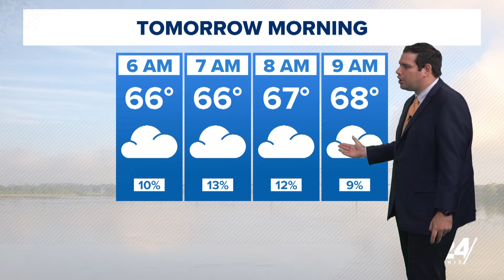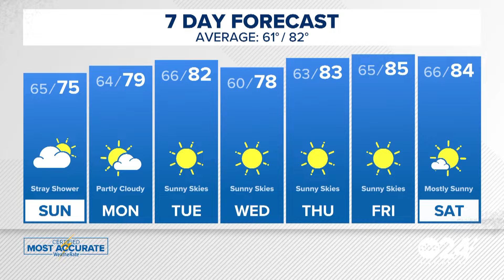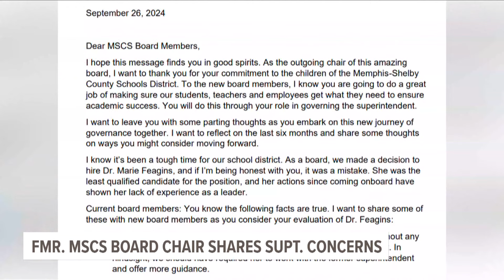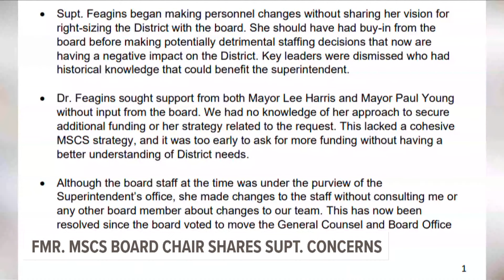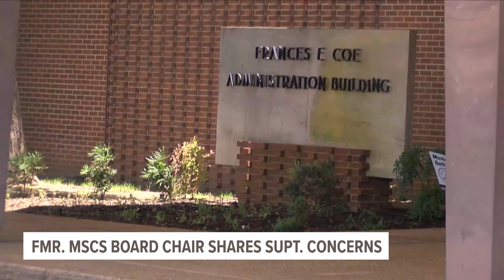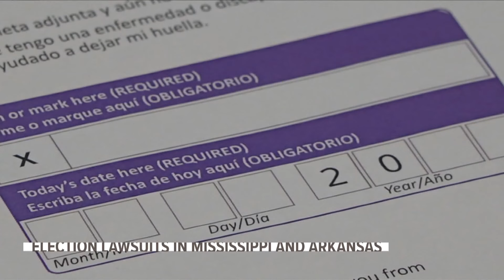ABC24 | Saturday News Update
Watch today’s digital newscast for updates on Hurricane Helene's impact in East Tennessee and the latest developments in the Memphis-Shelby County Schools District.